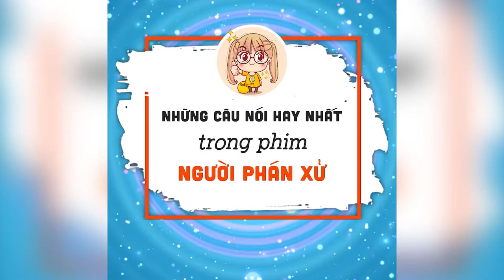Những câu nói hay của Phan Quân trong phim Người Phán Xử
NHỮNG QUYỂN SÁCH HAY:
Bạn Đắt Giá Bao Nhiêu?
Tuổi Trẻ Đáng Giá Bao Nhiêu ?